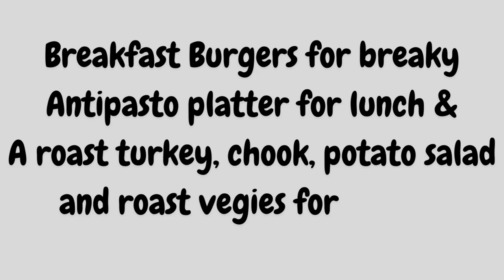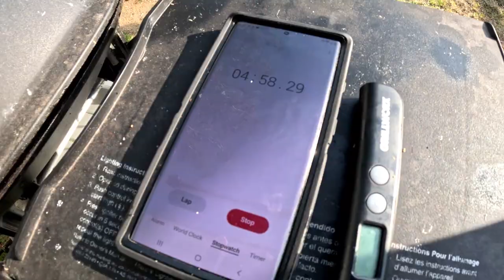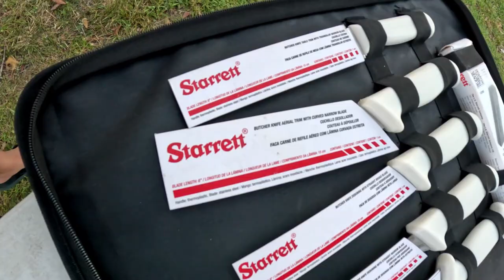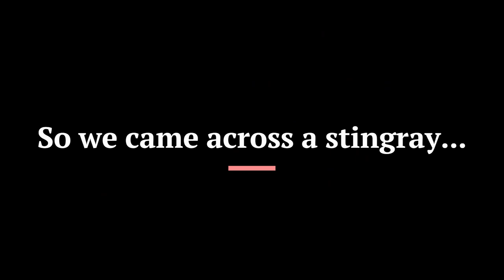Sapphire Coast Part 1 - Kalaru and Tathra NSW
Welcome to Part 1 of our first documented camping adventure.
We find ourselves on a relaxing 10-day summer break on the Sapphire Coast for Christmas and new years.
A whole lot of blue skies, crystal clear water, and awesome camp cooking at Kalaru and Tathra NSW.
You will quickly learn about our love of food and what's a camping trip without a good cocktail! Hope you enjoy the video. And of course, love your comments and feedback on it.
Cheers guys,
Leigh and Kris.